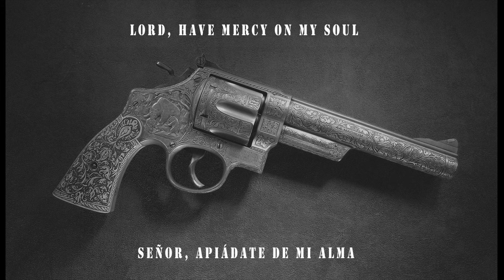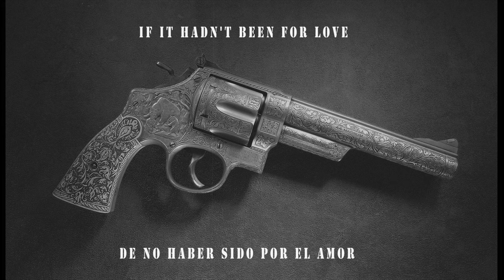If it hadn't been for love · The SteelDrivers · Sub español + Lyrics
I don't own or claim any rights for the song of this video
No pose ni reclamo ningún derecho por la música de este video

·Canción: If it hadn't been for love
·Artista: the SteelDrivers